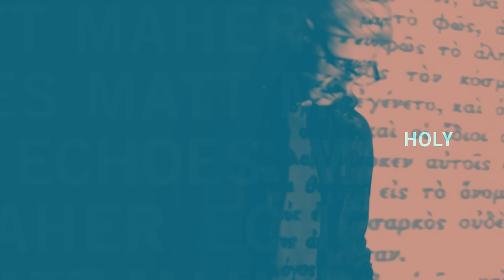Matt Maher - Holy (Official Audio)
Listen to Alive & Breathing, the latest release from Matt Maher!

Holy

You are enthroned in heaven
Beauty unlike I’ve ever seen
No eye has seen
I am a sinner on my knees

Holy You are holy
There is none beside Thee
And all Your works shall praise Your Name
Singing holy, You are holy

Your voice is a burning ember
One touch and I’m forever changed
I’m not the same
Each time I hear you call my name

I am ruined by Your kindness
I am broken by Your love
I surrender my resistance
To the righteous heart of God

Matt Maher / Chris Tomlin / Hank Bentley / Mike Donahey / Jason Ingram